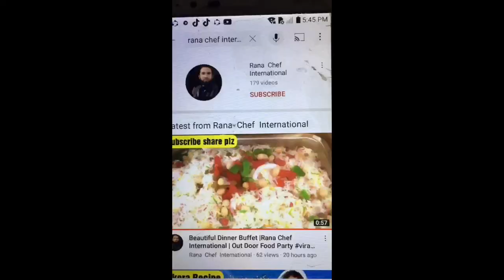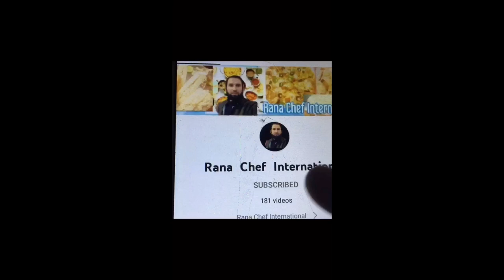Special Fresh Salad Recipe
Special Fresh Salad Recipe @RanaChefInternational_786

Clean atmosper

More Recipes.

Contct Yoytube .